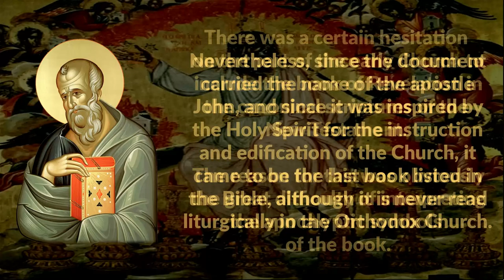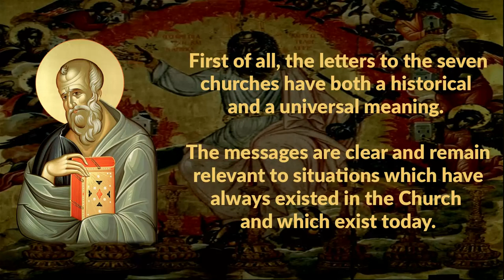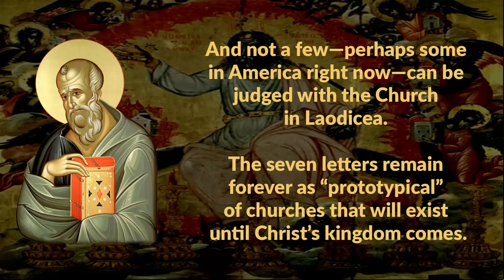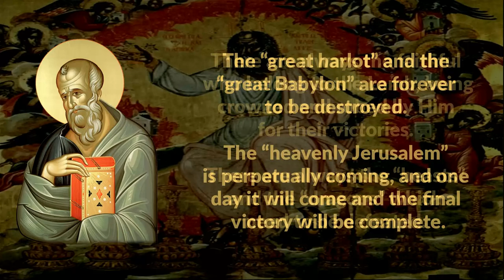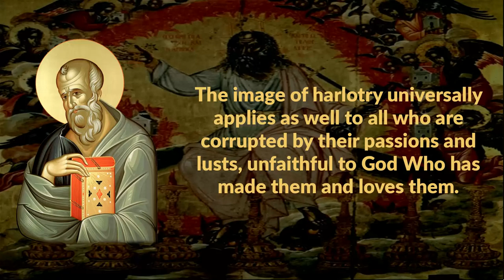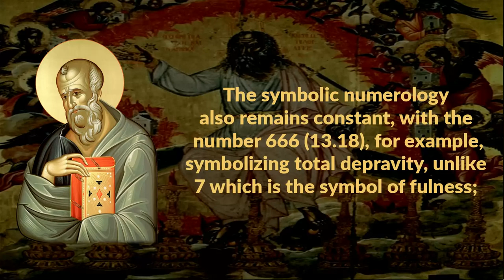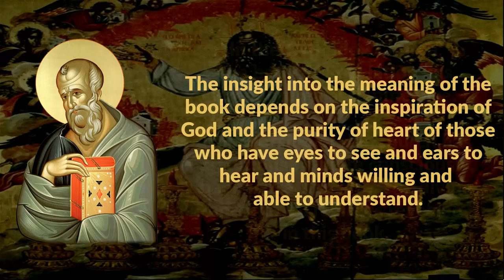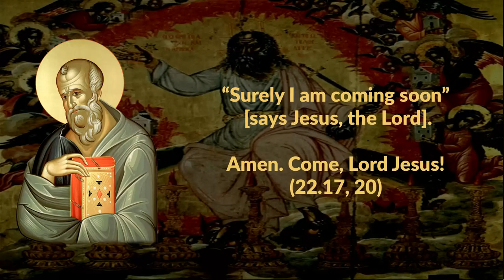Book of Revelation